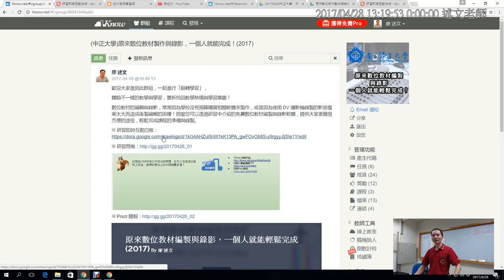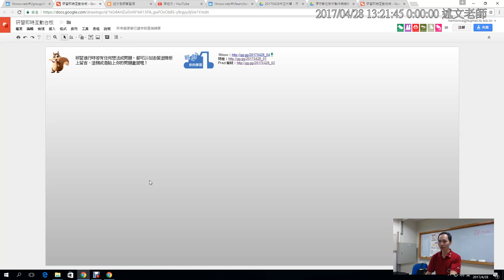02：研習即時互動白板的使用